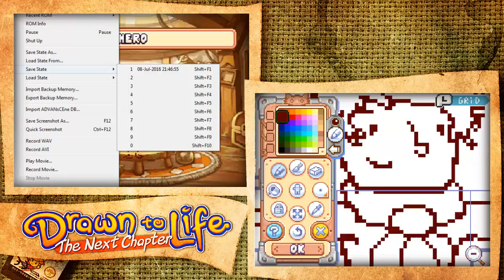Let's Play: Drawn to Life: The Next Chapter - Episode 2 - The Rebirth of Nalbis!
i finished playing the original drawn to life earlier this year... now it's time to go back and save dale... again... this time we're playing the game ABSOLUTELY blind, i've never played the second game so we may be in for a surprise!! or possibly a disappointing sequel!!! WHO KNOWS?!?! a lot of followers of the original series were very excited for me to continue playing so i'm expecting... something decent? anyway, what? i'm still typing.